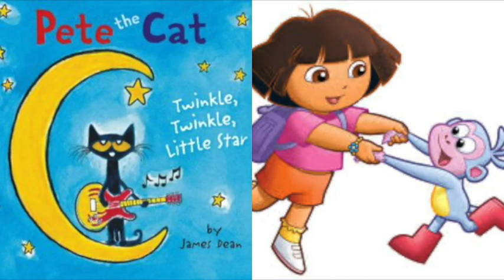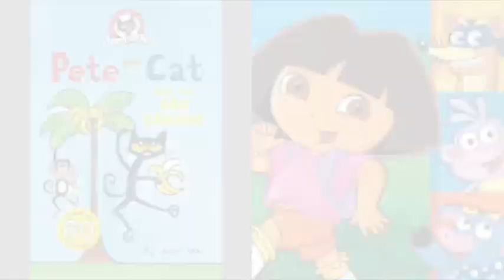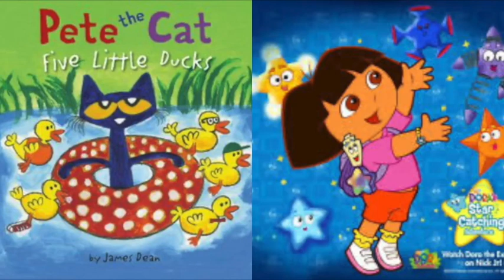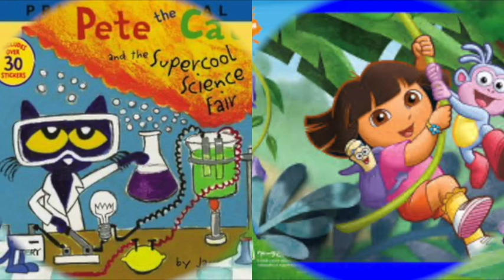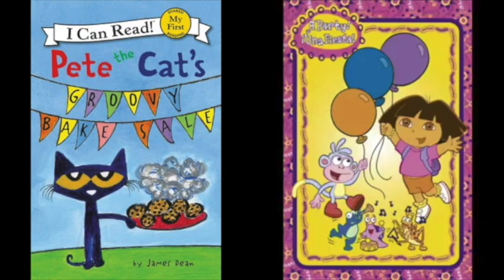MERGED - Pete The Cat and Dora The Explorer Hawaii Movie